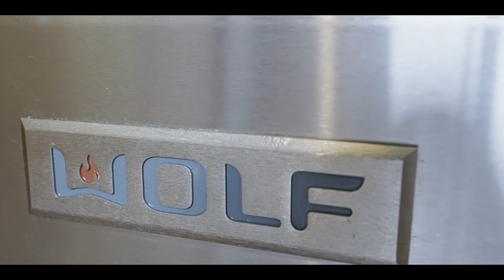33767 Oakville Rd Albany | 178+/- Acres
Prime location for this working irrigated farm with over 1 mile of Calapooia River frontage and a short commute to I-5. Class II+ soils and senior water rights make this an excellent farm for orchards, berries and any other crop typically grown in the Willamette Valley.  130 acres tillable w/ tile plan ready to prep for Hazelnut production. Turn of the Century Craftsman style home with original woodwork, Wolf & Viking appliances. New 50x148 clear-span pole barn w/ 6" concrete floors & lots of power!

Listed by Paul Terjeson & Steve Helms
Licensed Brokers in Oregon
Oregon Farm & Home Brokers
Keller Williams Realty Mid-Willamette